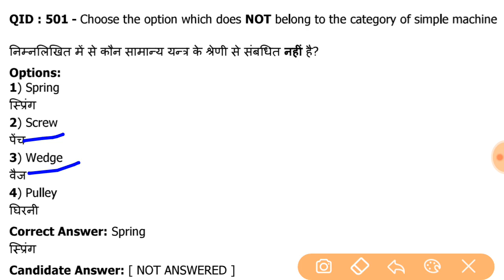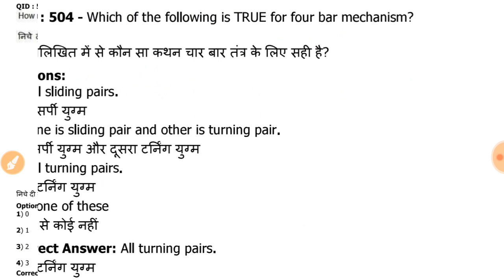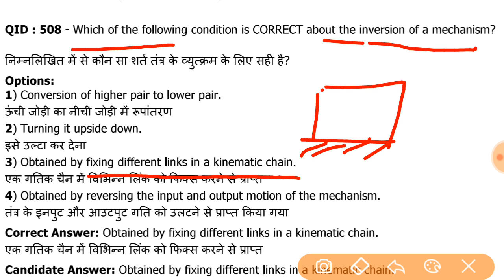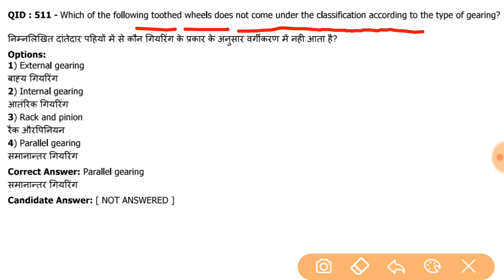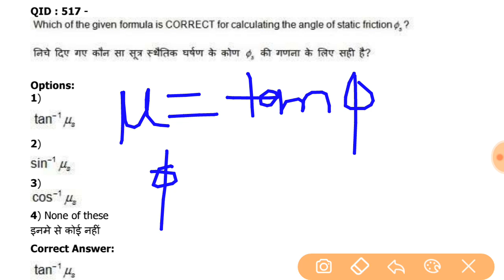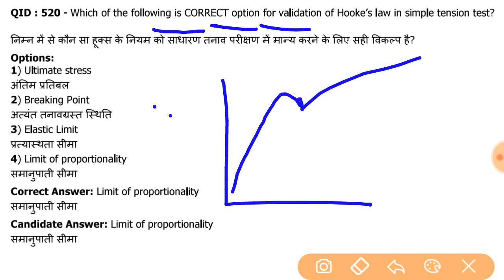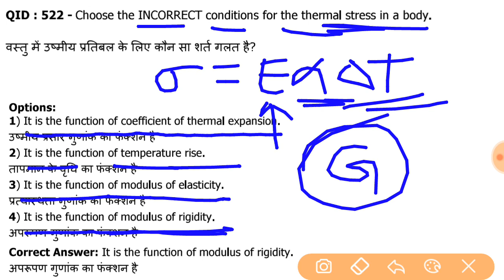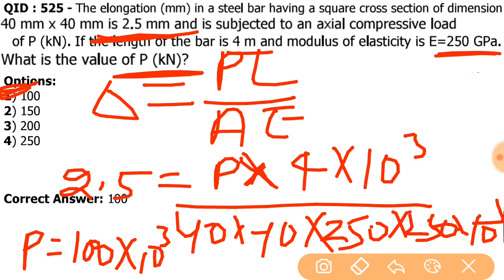SSC JE MECHANICAL ENGINEERING PREVIOUS PAPER SOLUTION || paper-10